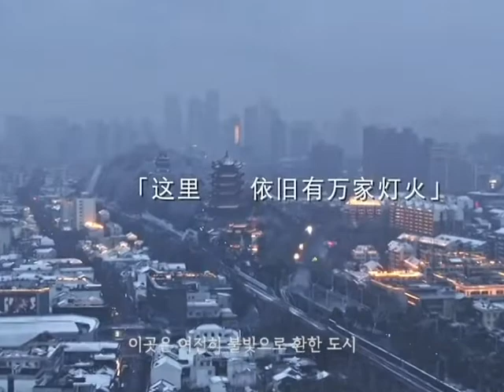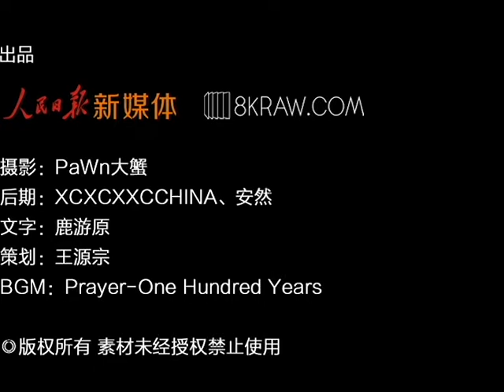중국 우한(武汉), 눈이 그치고 하늘이 개면